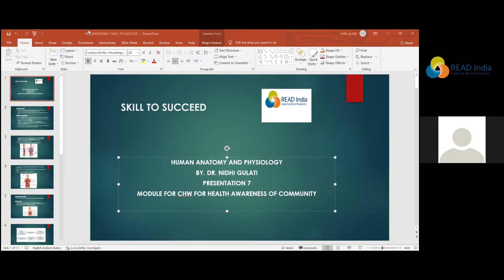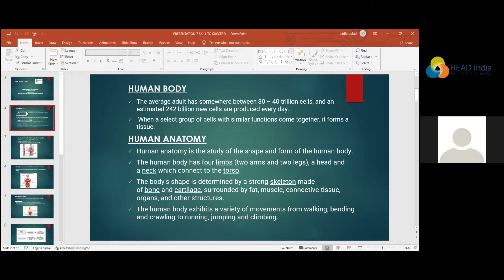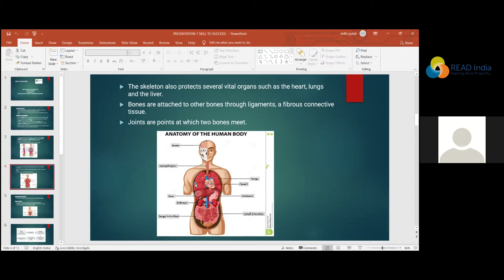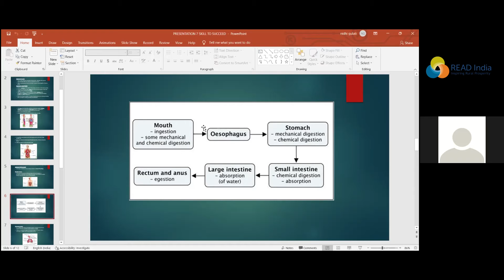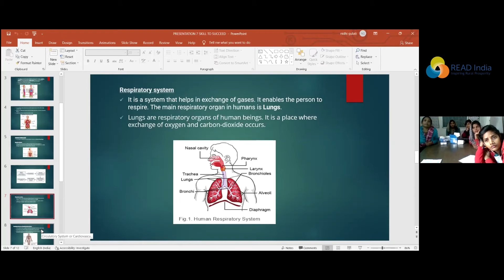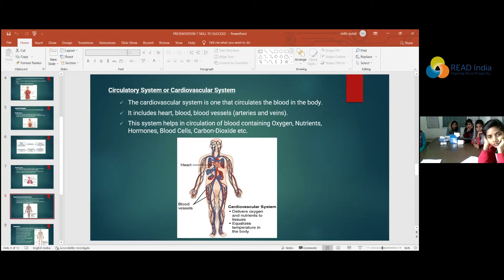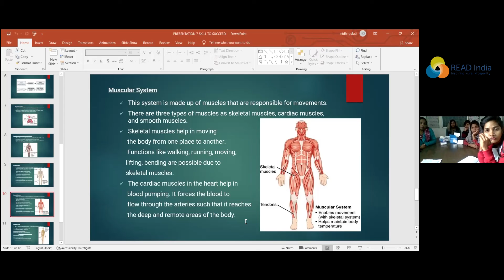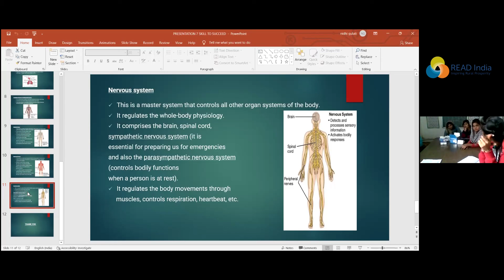TOPIC - Human Anatomy & Physiology - Community Health Workers Trainings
TOPIC - Human Anatomy & Physiology
Community Health Workers Trainings Health Awareness in the Community Resource Person - Dr. Nidhi Gulati